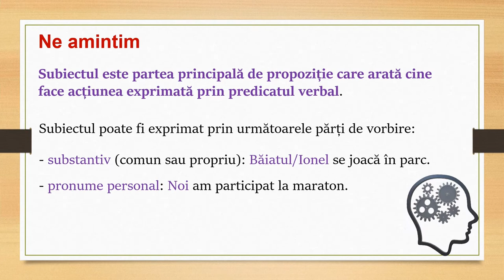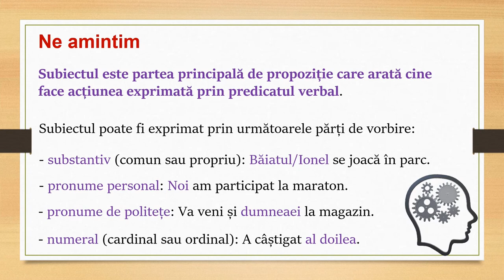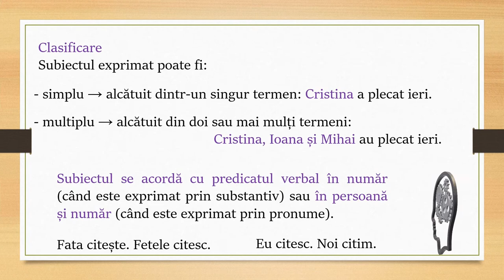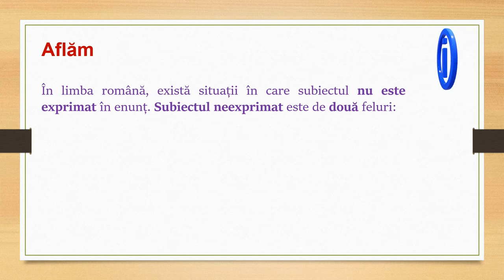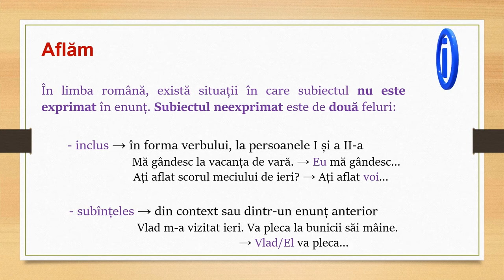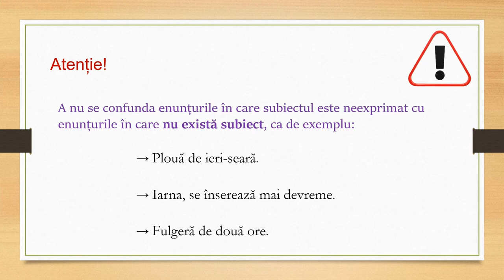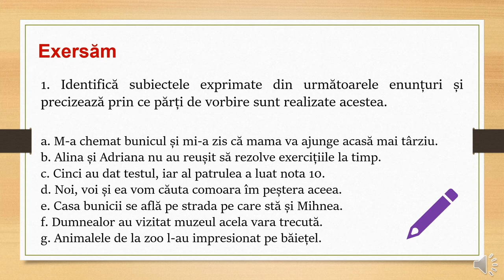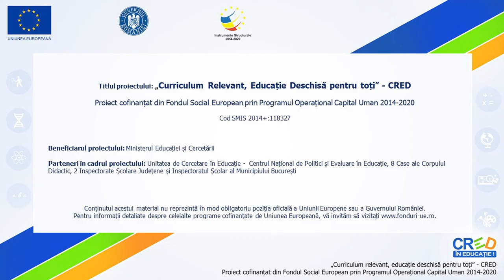Subiectul exprimat și neexprimat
În această resursă este tratat subiectul, insistându-se asupra subiectului neexprimat, noțiune nou introdusă în clasa a VI-a. Prima parte a resursei este dedicată actualizării noțiunilor din clasa a V-a: definiția subiectului, părțile de vorbire prin care poate fi exprimat subiectul, tipurile de subiect exprimat (simplu și multiplu), acordul subiectului cu predicatul verbal. Apoi este introdusă noțiunea de subiect neexprimat, fiind prezentate cele două tipuri de subiect neexprimat (inclus și subînțeles), cu exemple corespunzătoare. Ultima parte a resursei este rezervată exercițiilor care vizează atât subiectul exprimat, cât și subiectul neexprimat, cu scopul de a fi asigurate retenția și transferul.
Cuvinte-cheie: subiect exprimat, subiect neexprimat, exerciții